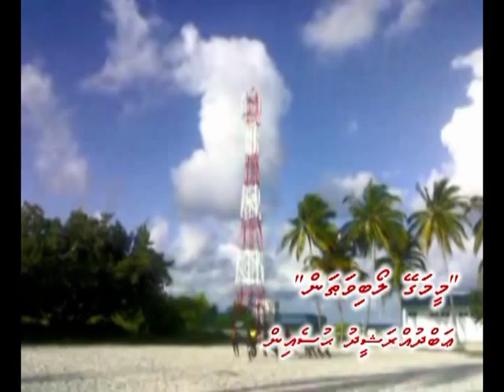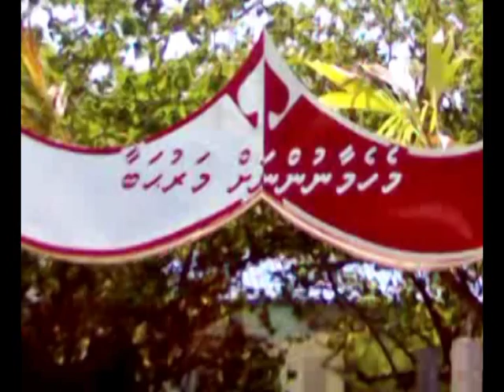Mee magey loabi rakeedhoo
Mee magey loabi vathan (rakeedhoo)